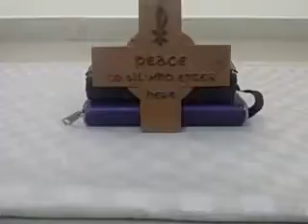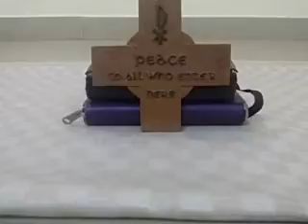John, Chapters 1-3, Telugu audio Bible